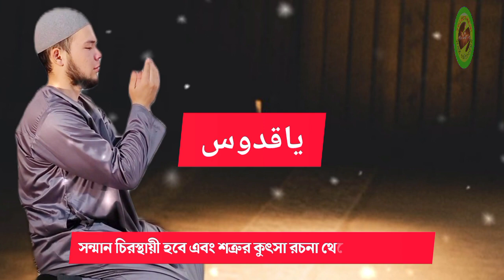ইয়া কুদ্দুসু (يا قدوس) নামের ৩টি গুরুত্বপূর্ণ ফজিলত | ياقدوس নামের ওজিফা | isme ajom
ইয়া কুদ্দুসু (يا قدوس) নামের ৩টি গুরুত্বপূর্ণ ফজিলত | ইসমে আজমের দোয়া,সব আশা পূরণ হবে |

isme azam online
isme azam pdf download
isme azam photos

ياقدوس নামের ওজিফা
ইয়া কুদ্দুসু নামের ওজিফা
ya quddus ka wazifa
isme ajom
islamic video bangla
ইয়া কুদ্দুসু নামের আমল